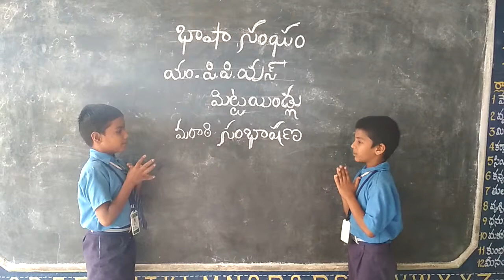BASHOSTAV BY MPPS MITTAINDLU